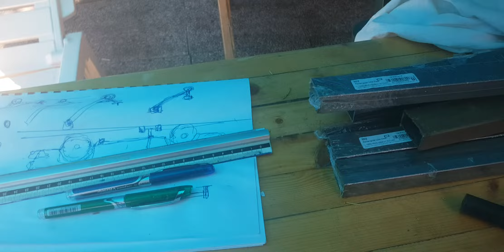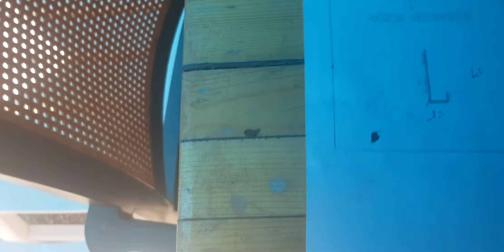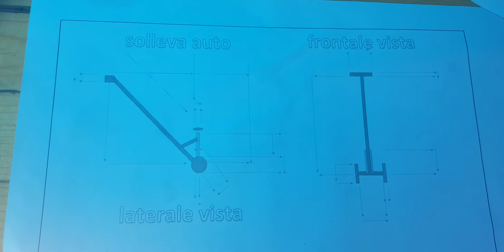Ganci per salire sugli alberi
Il canale e nato sotto forma di informazione , di passione per la meccanica , a volte vengono inseriti dei video di carattere scherzoso per spezzare la girnata ,non è a fini di lucro e politico , pertanto potrebbe andare contro a quelli che vorrebbero farci tacere perchè pagati e non si rendono conto di essere sottomessi per la loro demenza.
Noi non ci fermeremo .noi smanettatori dalle mille idee...noi.
dedicato a chi mi segue e a chi sbaglia per migliorare .Mosa